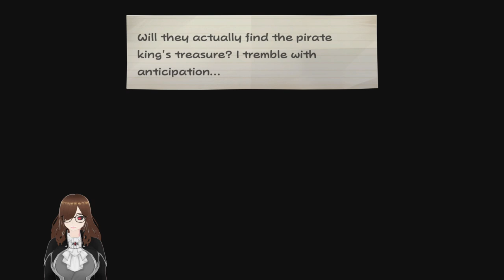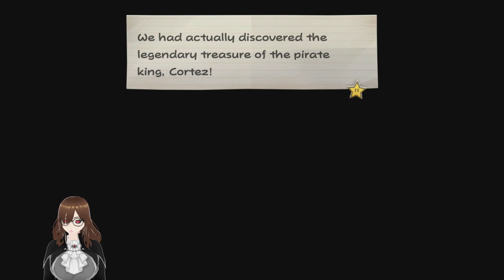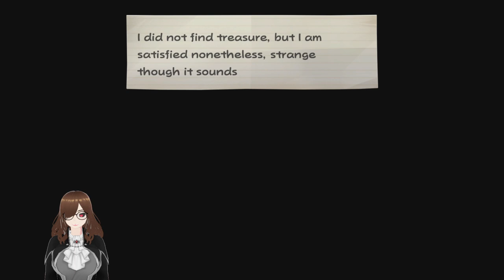Paper Mario The Thousand Year Door Remake Part 5: Too Many Accents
Every character in this silly chapter has a different accent and I am STRUGGLING